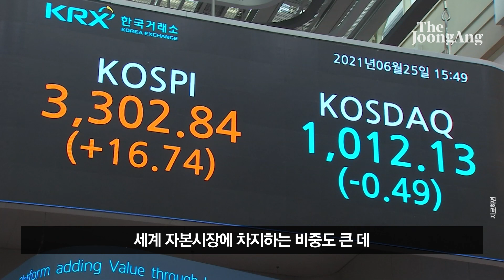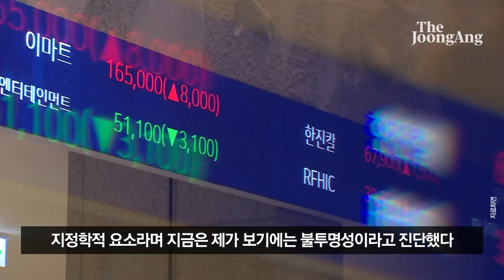이재명 "첫 주식 30년전…20억대 부동산 수익률보다 높았다"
이재명 더불어민주당 대선 후보가 25일 자신의 주식투자 경험을 공유했다. 그는 약 20억에 달하는 부동산 수익률 보다 주식으로 좋은 수익율을 봤다고 말하며 한국 주식시장 전망에 대해 "코스피 5000은 그렇게 어려운 일이 아니다. 주식시장이 부동산시장을 능가할 것"이라고 전망했다.

이 후보는 이날 방영된 경제전문 유튜브 채널 '삼프로TV'에 출연해 약 30년 전인 1992년 증권회사에 재직 중이던 친구의 권유로 첫 주식 투자를 시작했다고 밝혔다. 이 후보는 "저는 주식하면 안 된다, 패가망신한다는 교육을 받고 자란 사람"이라며 "절대로 안 하겠다고 마음을 먹었는데, 제가 대학을 졸업한 다음에 증권회사 일하는 친구 권유로 첫 주식을 샀다"고 말했다.

이 후보는 주식을 공부하며 큰돈을 투자했다고 한다. 그는 "갑자기 일하기 싫어지더라. 주식 잘 골라서 사니까 2~3배 남는 건 일도 아닌데. 일을 진짜 안하고 그 다음부터는 매일 주식만 보고 경제지도 다 구독해서 봤다"며 "그렇게 되니까 하루 종일 단타만 하게 되더라. 결국 단타도 성에 안차서 선물, 콜옵션, 풋옵션 매도까지 했다"고 했다.

그는 "이후 IMF가 터졌다. 결국 그때 집을 한 채 사고 싹 정리했다. 2억 전세보증금에 1억5000만원 빌려서 집을 3억6000만원에 샀다. 지금 살고 있는 그 집"이라고 했다. 패널이 "지금 20억 되지 않았나"라고 하자, 이 후보는 "그걸 어떻게 아냐"라며 웃었다.

이 후보는 "처음부터 왜 실패 했나 다시 점검했다. 결국 성공해서 본전을 찾았을 뿐만 아니라 돈을 꽤 많이 벌었다"고 말했다. 진행자가 "그래도 부동산 수익률이 더 좋지 않냐"고 묻자 "그래도 망했던 걸 기준으로 하면 주식 수익률이 더 높다. 전 재산이 주식으로 12~15억까지 올라갔다. (최종적으로) 제가 13억을 가지고 있다가 공직자 주식백지신탁 결정 나서 도지사 된 후에 전부 팔았다"고 했다.